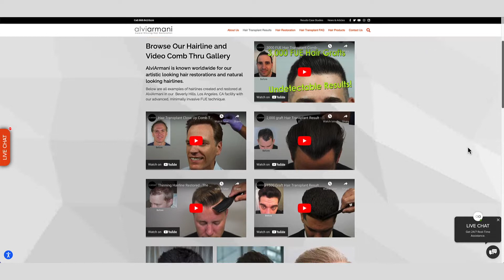FUE Hair Transplant Before And After - Alvi Armani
This patient in his mid to late 50’s came to AlviArmani, Beverly Hills with severe temple recession and frontal thinning. He had a 3,433 graft FUE Hair Transplant procedure + PRP + Exosomes to lower, redesign and restore his hairline and temples at high density.

FUE Hair Transplant Before And After